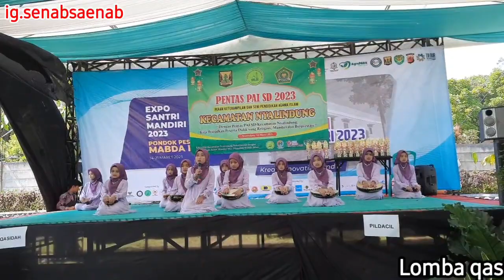YASSIRLANA || LOMBA QASIDAH TINGKAT KECAMATAN NYALINDUNG || EXPO SANTRI MANDIRI DIMABDA ISLAM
Assalamualaikum
hai semua apakabar?
jumpa lagi dengan saya keluarga kr pone
kali saya sher lagi kegiatan kkg pentas PAI kecamatan nyalindung yang di selenggarakan di expo santri mandiri di mabda islam.